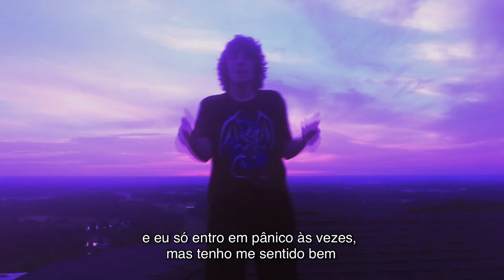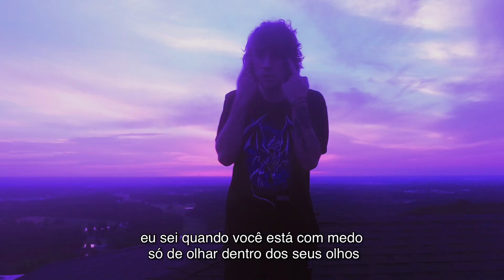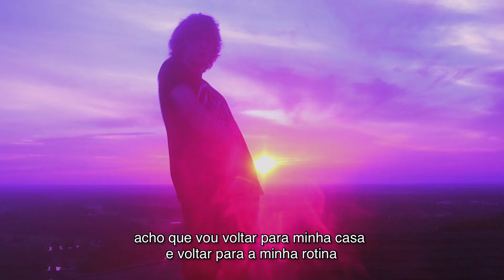guardin - me myself & i // legendado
☹ S A D B O Y S 2 0 0 1 ☹
sad songs for sad boys and sad girls
guardin - me myself & i (tradução/legendado)

tradução da música/music video “me myself & i” do artista guardin, música onde o guardin demonstra seus sentimentos e amadurecimento através de algumas metáforas.

tradução/legenda: guardin - me myself & i

lyrics/letra:

[Chorus]
It's just me myself and ITrippin’ in the skyHopped up on my spaceship and didn't say goodbye
Clouded by my mentions & DMs all the timeLost but I'ma face it, I didn’t fucking try

[Verse 1]
Guess I lost her in the process but I've been killing time
Flew out to Seattle & kicked it with some guysThen we whipped it on some scooters & freed our fucking minds
Steppin' up onto the stage is the only time I'm aliveAnd I only panic sometimes but I've been feeling fine
Friction caused an uproar in 1925The president is Calvin Coolidge and whiskey's on the rise
I can tell when you are scared by the look inside your eyes
Can you feel the floor it's melting dripping like a faucetI had all these plans but then I fucking lost it
You ever feel compared to your parents way too often
Your friends are on the 'gram and you don’t see ’em often

[Chorus]
It’s just me myself and ISorta fucking highAll this time I've wasted, impatience has arrivedWhat the fuck, it's always raining, the sun don't ever shineGuess I'll step back in my house and I'll get up on my grind

[Verse 2]
Gotta get up on my grind it's about time I realize
That I'm about to blow up and I ain't even 25
Life is a road full of twists and I take every one of 'em
Twist up the dank with my friends maybe some of 'em
Relate to words that I say when I'm hummin' 'em
Fixate their minds to erase when I'm done with 'em
Or when they're just done with me
Lost in my head again I cannot breathe
I'd say I'm sorry but I cannot speak
High as a kite and I'm reaching my peak

[Chorus]
It's just me myself and I
Trippin' in the sky
Hopped up on my spaceship and didn't say goodbye
Clouded by my mentions & DMs all the time
Lost but I'ma face it, I didn't fucking try
Sorta fucking high
All this time I've wasted, impatience has arrived
What the fuck, it's always raining, the sun don't ever shine
Guess I'll step back in my house and I'll get up on my grind

☹ same feelings of sad songs 2019 ☹